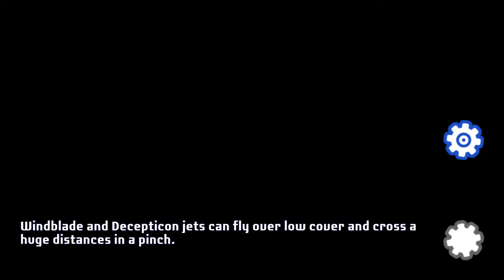Transformers: Battlegrounds (PC) - Part 10